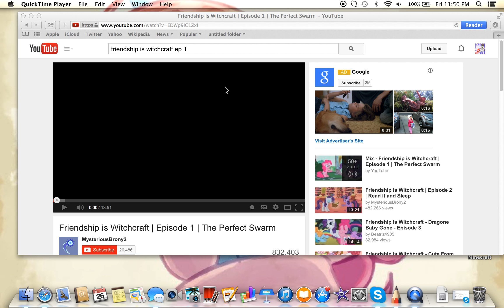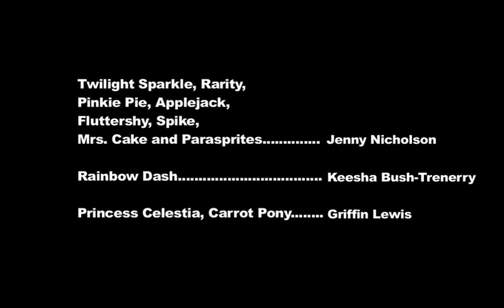Hyper and Friend React to FIW ep 1 The perfect Swarm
We react to a thing! sorta